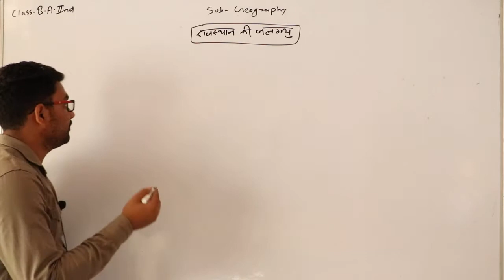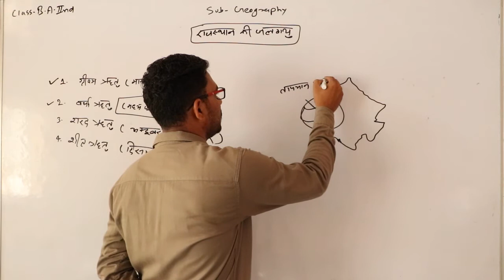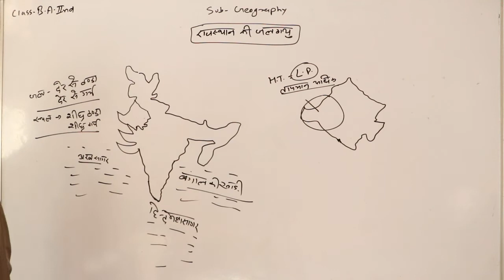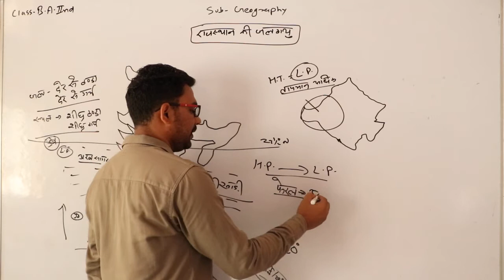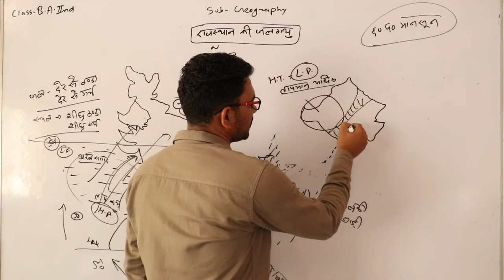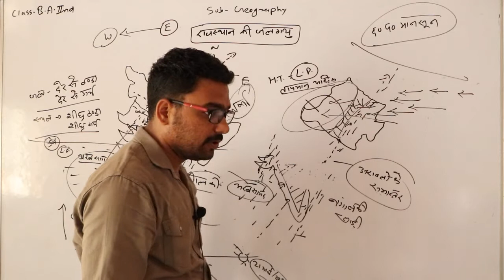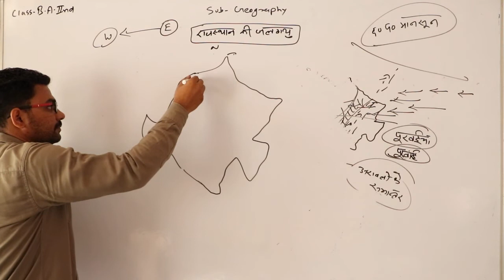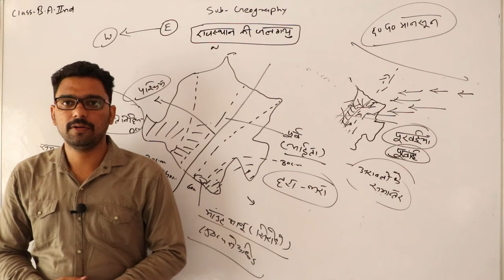राजस्थान की जलवायु B.A. IInd year, part-22, Geography by Irshad Sir